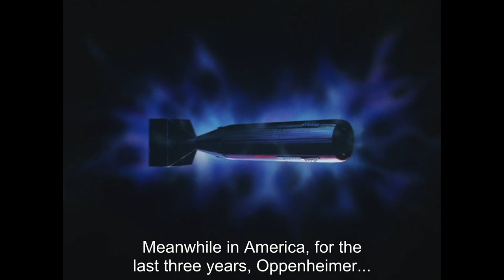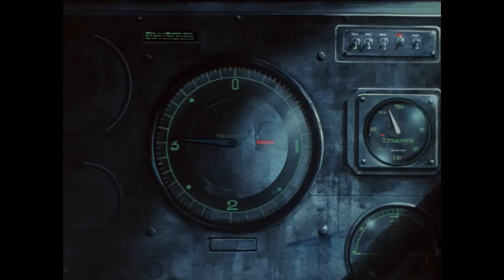A really horrific day in history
Barefoot Gen (1983) by Keiji Nakazawa in HD
The clip contains the atomic bombing scene on Hiroshima